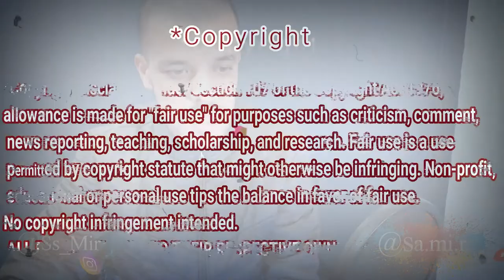รวมน้าค่อม แจ๊ส หม่ำ แอนนา โก๊ะตี๋ ฮาๆ - REACTION جزائري عربي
My Full Name : Ferah Samir
My adress : Chlef / Chettia Zone10 n539
zip code : 02170